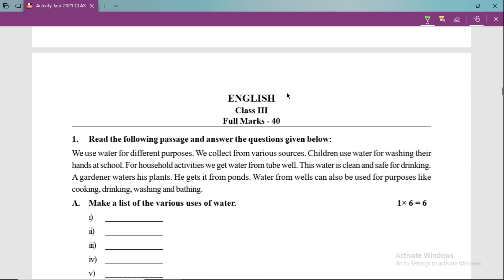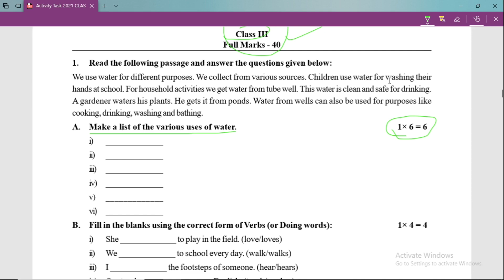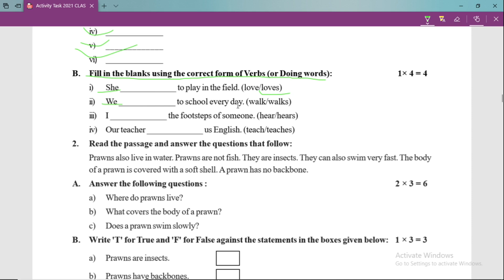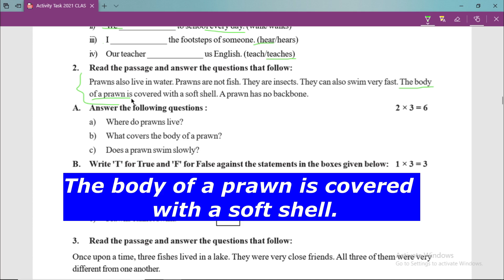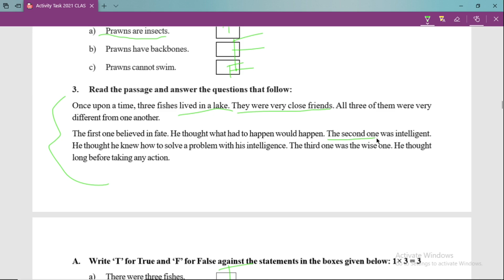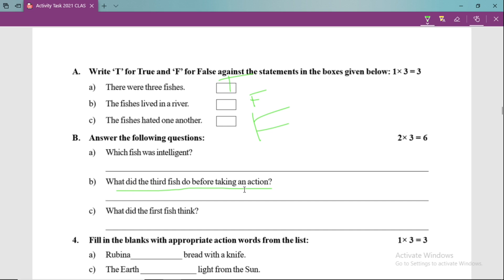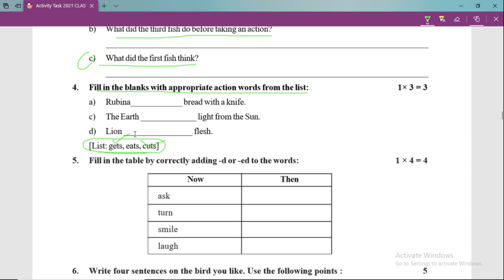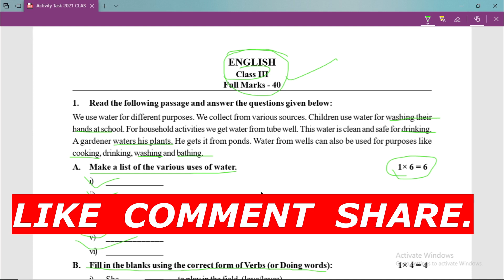class 3 model activity task english part 8 compilation//WBBSE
class 3 combined model activity task english part 8 full marks 40//WBBSE
Write four sentences on the bird you like
model activity task English class 3 part 8 ,
class 3 English model activity task Final Combined 2021,
Model activity task compilation class 3 English,
class 3 model activity task Combined Part 8

Class-3_English_Model_Activity_Task_Part-8
Class-3_Model_Activity_Task_English_Compilation_Part-8
English_Model_Activity_Task_Class-3_Part-8_Combined